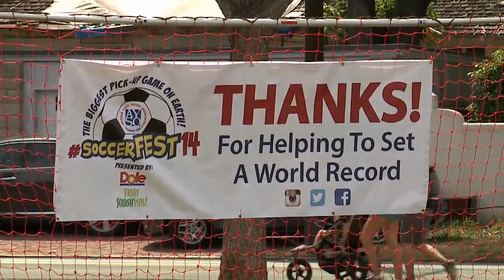AYSO Rainbow Soccer Tournament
Last week we talked about Meadow Gold's steadfast commitment to supporting the communities of Hawaii, one of which is AYSO here in the islands.
Today, AYSO’s assistant section director, Brendan Cravalho, joins us in studio.  He’ll tell us about  the 28th annual AYSO Rainbow Soccer Tournament happening at the Waipio Peninsula Soccer Park over the July 4th weekend.